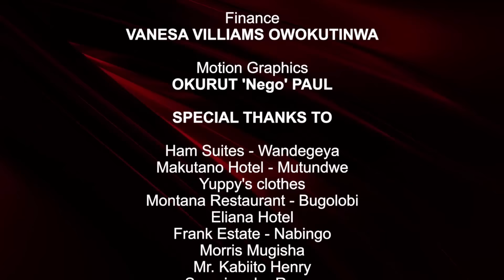Mistakes gals do episode 284